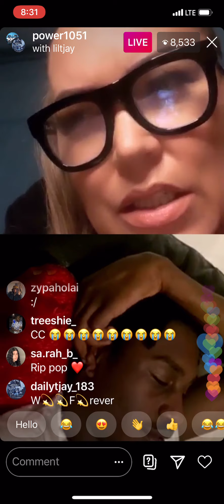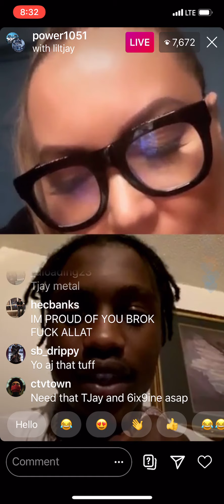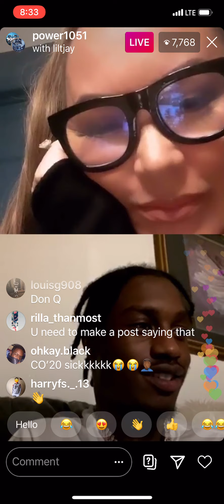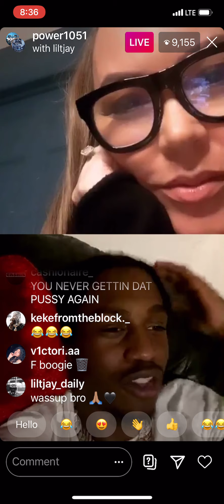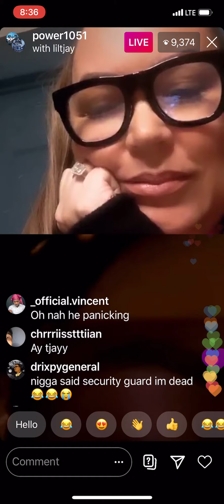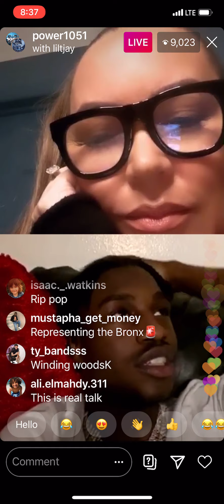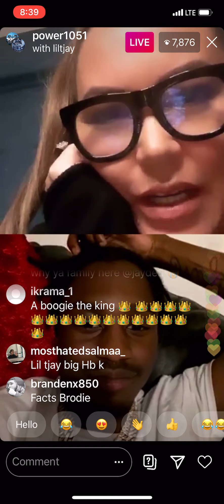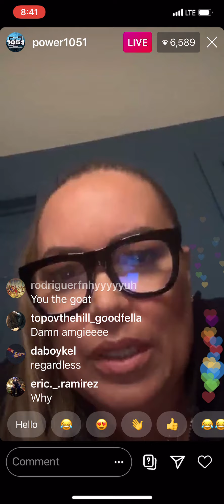Lil Tjay confess his love for Rubi Rose after embarrassing her.